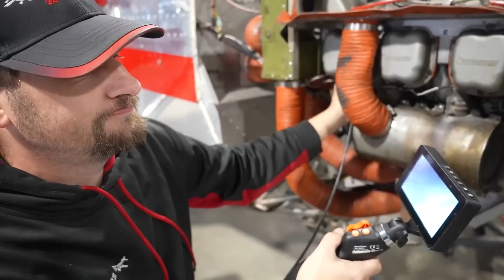Is electronic ignition worth it on piston aircraft?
If you’re new to my channel, my name is James Spearman. I’m the founder of James Spearman Aircraft LLC. It’s a family office, that offers peace of mind and time back to aircraft owners. We help over 150 aircraft owners a year reduce downtime related to maintenance and offer upgrades that add performance and situational awareness. Given this is a YT channel, and anyone can claim anything, I’ll give you some stuff you can google to verify below.

I started taking flying lessons when I was fifteen.
As soon as I graduated high school, I joined the Air Force National Guard as a mechanic on KC135 Aircraft. A position in which I served for seven years.
I graduated from Middle Tennessee State University with a degree in aerospace maintenance management and received my airframe & powerplant rating.
After receiving my degree I was selected to by the Air Force to fly the KC135R aircraft and sent to Air Force Pilot training a position I continue to serve in part time.
I worked for Cirrus Aircraft for 4 years and received my Inspectors Authorization.
In 2020 I purchased the business I operate now and have grown it to where it is today with a staff that has a combined experience level of over 100 years and focuses on customer service.

Today...

I am a Certified Flight Instructor.
I still fly the KC135 and was awarded the Distinguished Flying Cross on a recent deployment.
My shop was awarded a Part 145 Repair Station Certificate.
We are hell bent on becoming a premier shop recognized nationally.